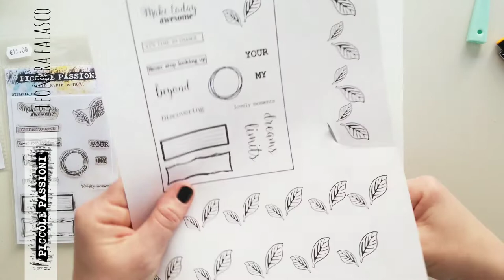Ghirlanda e acquerello "LOVE" in Process Video per lo shop Piccole Passioni.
Un dettagliato e veloce process video dove realizzo una fiorita ghirlanda con la tecnica che più mi rappresenta: watercolor come non ci fosse un domani!! Nel progetto utilizzo timbri disegnati da mia sister Stefania Falasco e una versatile cornice in acrilico nera con la scritta LOVE disegnata da me dedicata alla mia Asia. Anche gli acquerelli sono distribuiti dallo shop Piccole Passioni di Franca Marzi.
Come sottofondo musicale ho scelto alcune cover famose interpretate da Asia Tassi...il mio grande amore.
Buona visione. Eleonora